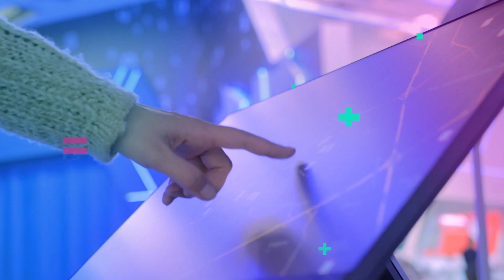Apple's IPhone Takes a Backseat to the Mac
Bloomberg's Mark Gurman explains how Apple is prioritizing chip development for the Mac over the iPhone and Apple Watch and why some iPhone 14s won't get the latest chip.